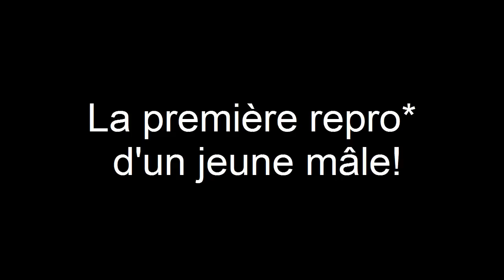Bac de reproduction de discus 1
Deux repro en bac planté, le 26/03/2113